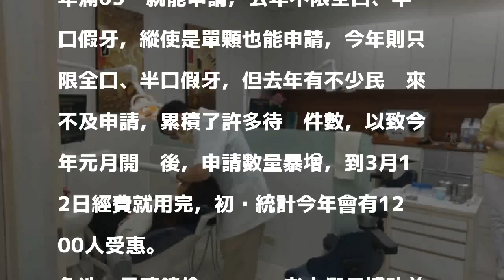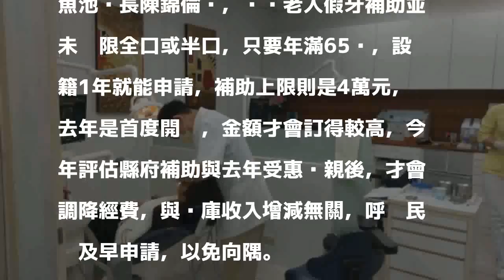南投縣假牙補助用光了 魚池鄉經費砍近半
〔記者劉濱銓／南投報導〕南投縣政府老人假牙補助今年第二年推出，近5000萬元經費不到3個月就用罄，讓不少來不及申辦的縣民感到錯愕，而在魚池鄉公所今年補助裝假牙，才要在4月開始受理申請，經費只有800萬元，比去年1500萬少了近半，外傳因鄉產收入減少所致，不過公所表示，去年已有不少人受惠，今年評估實際需求才略作調整。

發表評論評論如下。